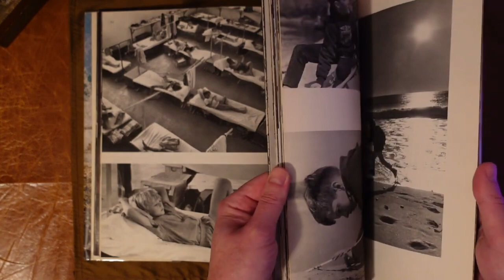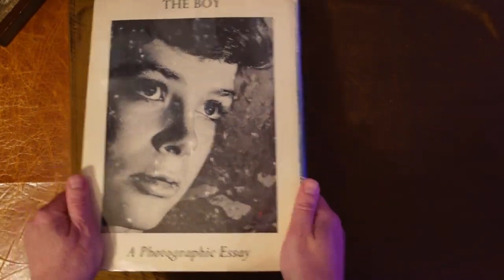Book: The Boy A Photographic Essay, by Martin & Nelson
A rare and controversial monograph.  Lovely pictures by some talented photographers.
Includes behind the scenes photos of the Lord of the Flies (1963) film.

The Boy:  A Photographic Essay
Martin, Georges and Ronald C. Nelson, Eds.
Published by Book Horizons, Inc, New York, 1964

Find more here:
- if you'd like a copy.